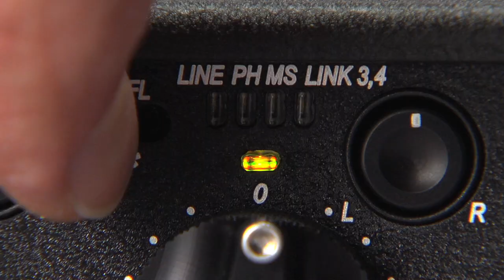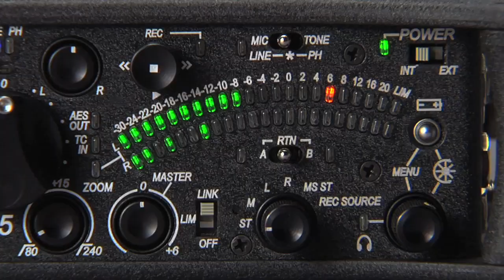552 Field Mixer - Input Setup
Brief overview of input settings on Sound Devices 552 Field Mixer; including phantom, input gain, trim, pan, and high-pass control.